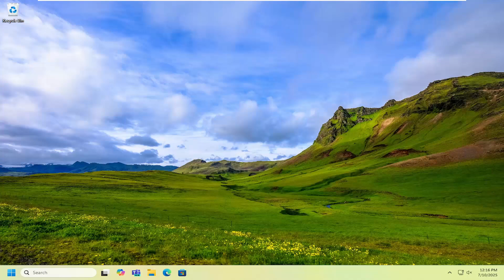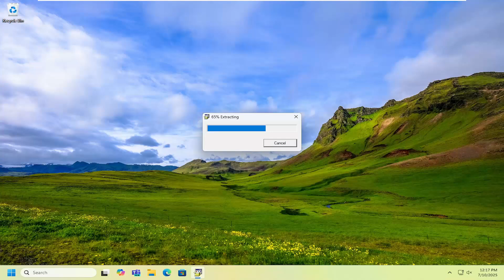How To Install and Setup HP OfficeJet Pro 8600 Printer [Guide]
This guide provides a comprehensive overview for installing and setting up the HP OfficeJet Pro 8600 printer, a reliable all-in-one device designed for high-quality color printing, scanning, copying, and faxing in home and small office environments. It covers key steps such as connecting the printer to a wireless network, installing the correct drivers, and configuring print settings to ensure smooth and efficient operation. Compatible with various operating systems, the tutorial simplifies the setup process for users of all experience levels. The HP OfficeJet Pro 8600 is known for its fast print speeds and professional-grade output, making it an excellent choice for busy workspaces.

install printer driver for hp officejet pro 8600 plus

Ideal for both first-time installations and reinstallations, this guide offers practical tips to optimize wireless connectivity and maintain consistent print quality. It highlights important settings to enhance performance and avoid common setup challenges. Whether managing print jobs or adjusting scan preferences, this resource supports seamless integration of the HP OfficeJet Pro 8600 into daily workflows. This setup guide is a valuable tool for anyone looking to efficiently set up their all-in-one printer for reliable, high-quality results.

This tutorial will apply for computers, laptops, desktops, and tablets running macOS, Linux, Windows 10 and Windows 11 operating systems (Home, Professional, Enterprise, Education) from all supported hardware manufactures, like Dell, HP, Acer, Asus, Toshiba, Lenovo, Alienware, Razer, MSI, Huawei , Microsoft Surface, and Samsung.